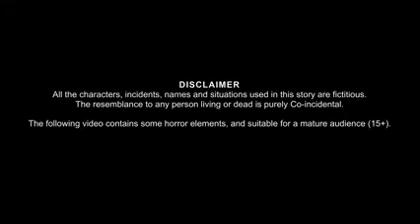हिंदी कार्टून वीडियो भोजपुरी